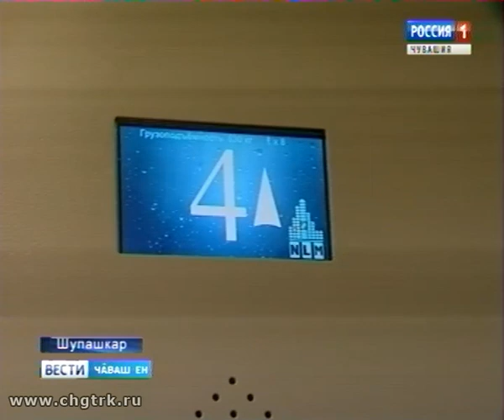Вести Чăваш ен. Вечерний выпуск 25.09.2017